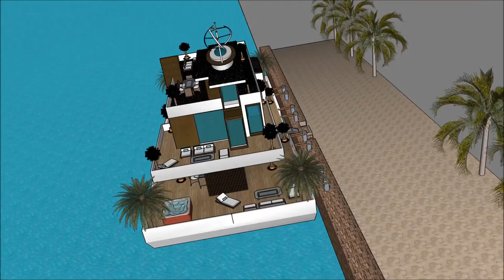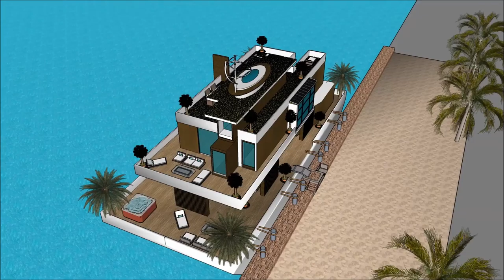Avakarî Qeyikê male villa sêwirandina avahiyê Projeyê luks avê Mîmar Avahî Avakirin xan sketchupî